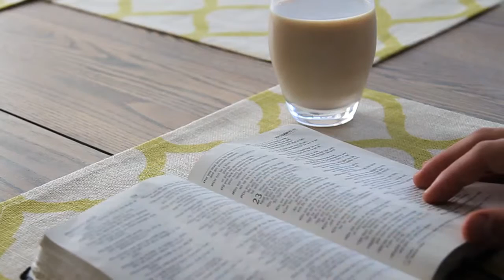Jon Yetter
Just another day in the life of Jon Yetter